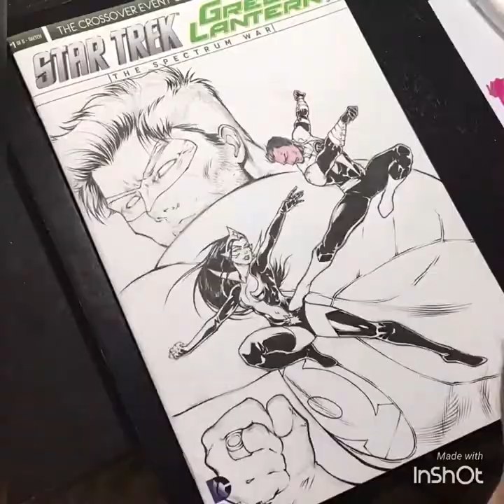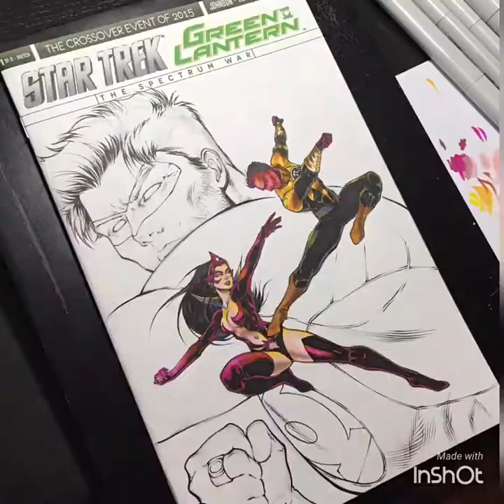GreenLantern After DarDevil?! IDAN Draws homage to master Frank Miller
A Homage commission after master Frank Miller DD 181
Links for the art supplies i use below:
Ink pens
Copic Markers

Let me know with a comment what else you'd like to see in my videos [[:

Thanks for being a viewer [[[: